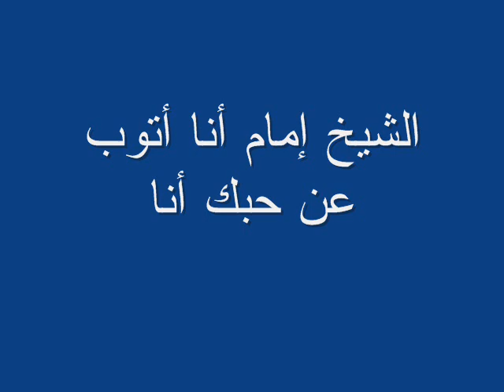أنا أتوب عن حبك أنا: شعر أحمد فؤاد نجم إنشاد الشيخ إمام عيسى.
من أرشيف الصديق الهاشمي بن فرج.